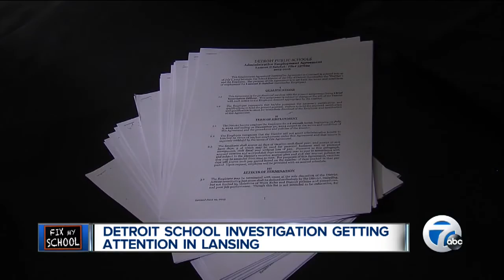Fix my schools report gets attention in Lansing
Our reporting on the conditions of Detroit schools and the pay of some of the district's executives is getting attention in Lansing.